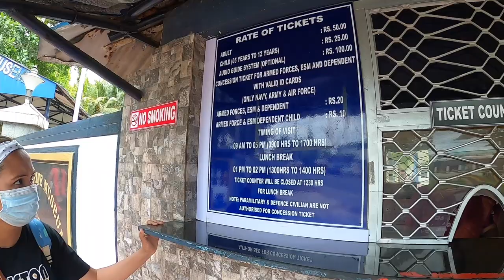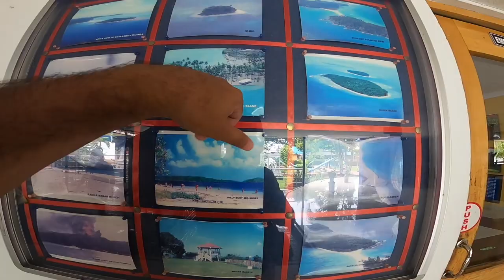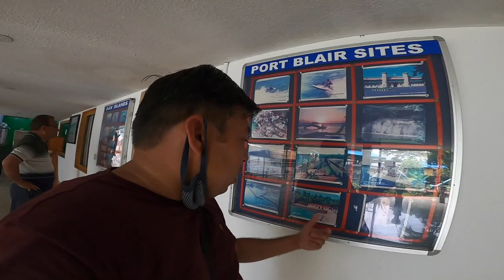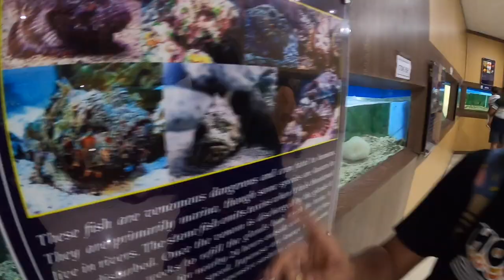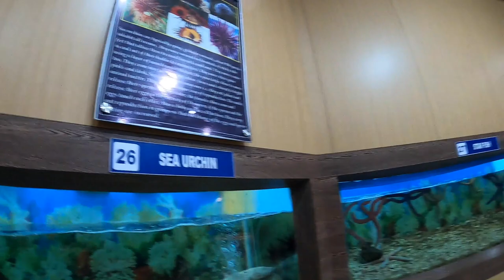Samudrika Museum | Port Blair Travel Vlog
Exploring the Treasures of Samudrika Museum | Port Blair Travel Vlog

In this video, we're taking you to Samudrika Museum, Port Blair,  where we went to watch the sunrise with our son Amay and our parents. Join thetrendingtwo on a captivating journey as we delve into the fascinating history, rich culture, and mesmerizing marine life of the Andaman Islands.

In this immersive travel vlog, we take you along with us to Samudrika Museum, located in the heart of Port Blair, the capital city of the Andaman and Nicobar Islands. As we step inside, we're greeted by an awe-inspiring display of artifacts, exhibits, and interactive installations, offering a deep insight into the region's diverse heritage and its profound connection with the ocean.

Join us as we explore the different sections of the museum, each one presenting a unique facet of the Andaman Islands' captivating past. The Anthropological Section captivates us with its captivating collection of tribal artifacts, showcasing the vibrant cultures and traditions of the indigenous communities that call these islands their home.

Moving forward, we find ourselves amidst the Marine Life Gallery, where a breathtaking array of colorful corals, exotic shells, and rare marine species await. The displays, including lifelike dioramas and interactive touch screens, provide an immersive experience, allowing us to dive deep into the underwater world surrounding the Andamans. Amay really enjoyed this section.

Along the way, we also encounter the endemic flora and fauna of the Andaman Islands, showcased in the Forest and Environment Section. Learn about the unique biodiversity, conservation efforts, and the delicate ecosystems that make these islands a true natural paradise.

Through our lens, we capture the captivating ambiance of the Samudrika Museum, its well-curated exhibits who bring the stories to life. Join us on this virtual journey to Samudrika Museum, and let your imagination transport you to this incredible destination in the Indian Ocean.

Whether you're a history enthusiast, nature lover, or simply seeking to expand your horizons, this video is sure to leave you with a renewed appreciation for the Andaman Islands' remarkable cultural heritage and the marvels of the surrounding seas.

This Travel Series describes our travel from New Delhi to Port Blair and beyond in Andaman. We stayed at Port Blair, Havelock Island and Neil Island. This video series will capture the essence of Andaman along with other videos which will describe where to stay, what to do while travelling to Andaman and Nicobar Islands.

We hope you will enjoy this video. Do consider following us on Instagram where also our handle is @thetrendingtwo.